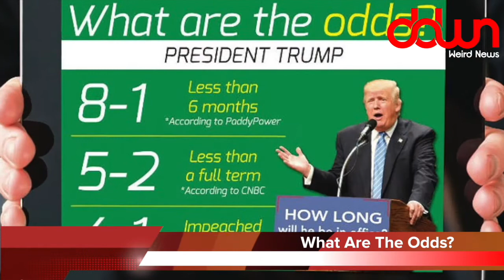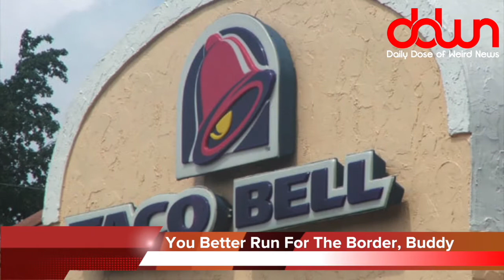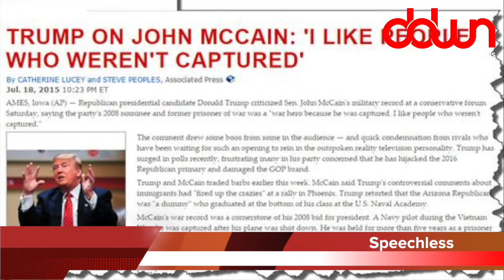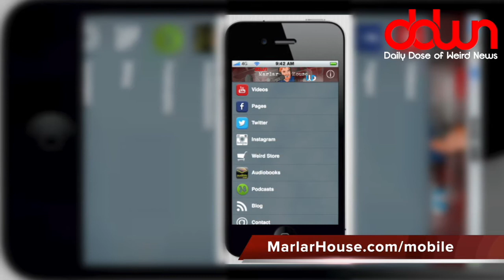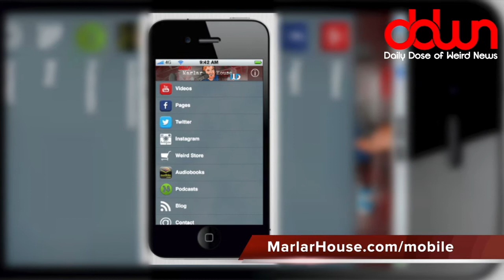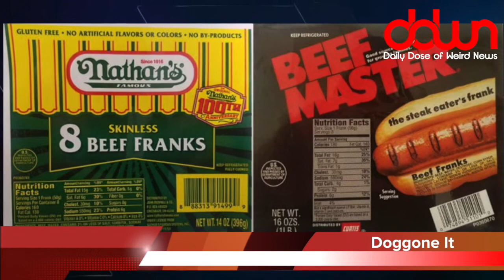Daily Dose of Weird News WEEKEND EDITION! (May 28, 2017)